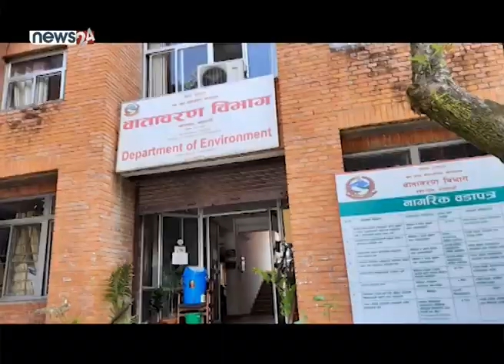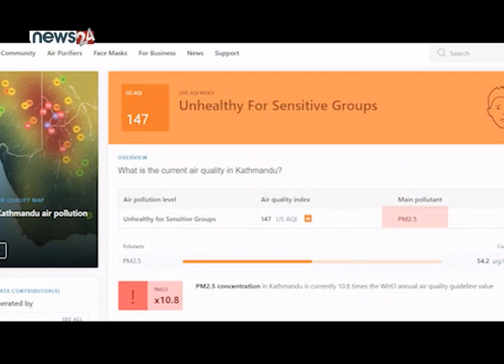वायु प्रदूषण नियन्त्रणमा उदासिनता - NEWS24 TV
पछिल्लो समय काठमाडौंको वायुको अवस्था खस्कदो छ । हावामा धूलोका कण तथा धुवा समेत मिसिएपछि वायुको स्तर निकै खस्किएको हो । त्यसो त जाडो मौषम र सुख्खा मौषममा वायुको स्तर विग्रदो नै हुने गर्दछ । तर हरेक वर्ष सुख्खा मौषममा वायुको अवस्था विग्रने गरे पनि सम्बन्धित निकायबाट भने वायु प्रदूषण नियन्त्रणमा खासै चासो देखाएको पाइदैन ।